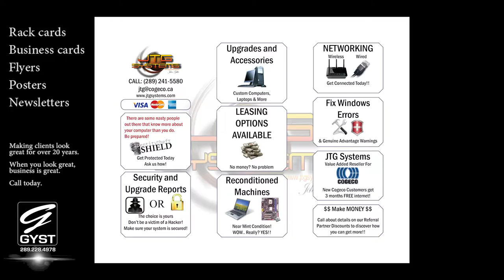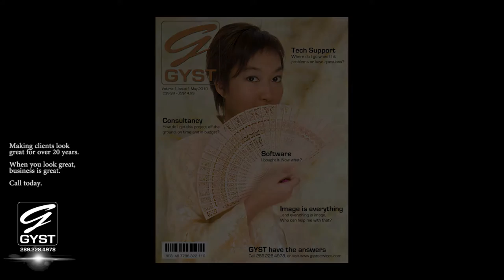Print Items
Best Western Hotels, Tim Hortons, and Dairy Queen are only 3 of the major organizations for which I have created print materials.

From membership directories and product catalogues to restaurant menus and magazine covers, I can take care of everything.